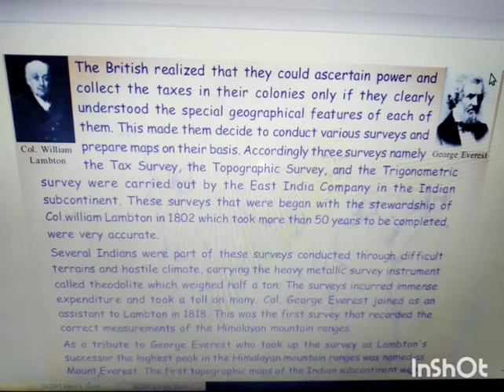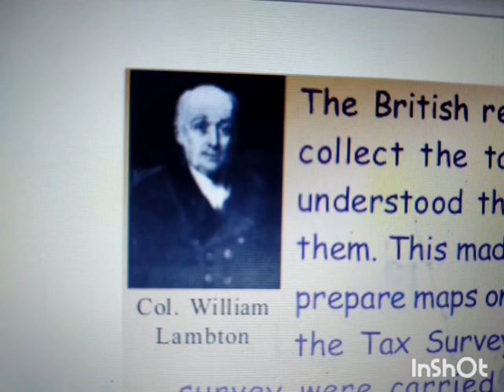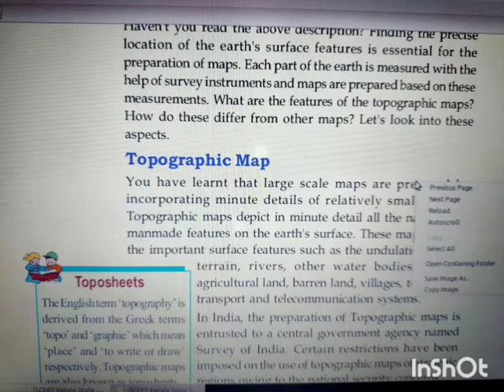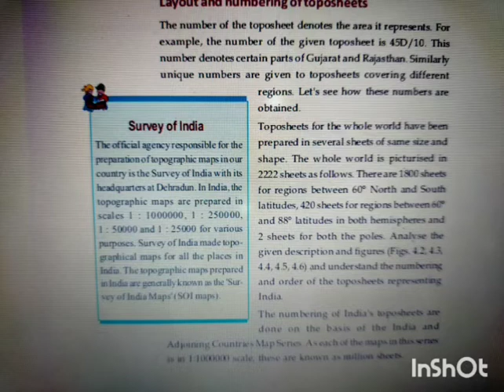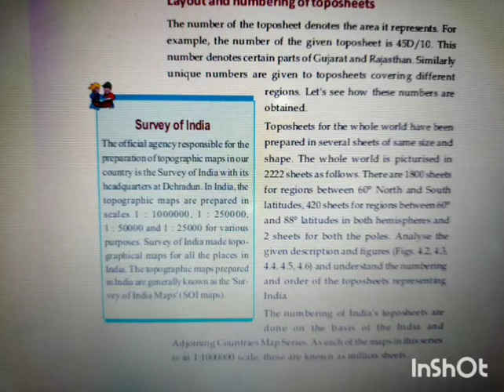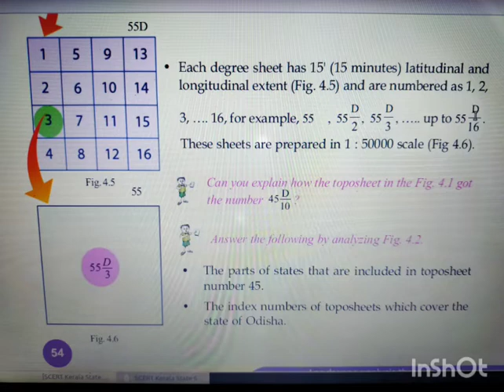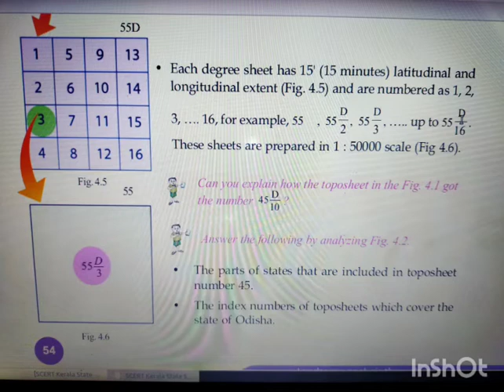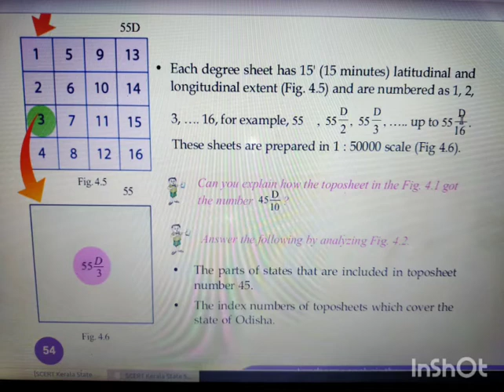Landscape Analysis through Maps /Chapter -4 / Class -10.Easy Way of Learning...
Made in Inshot